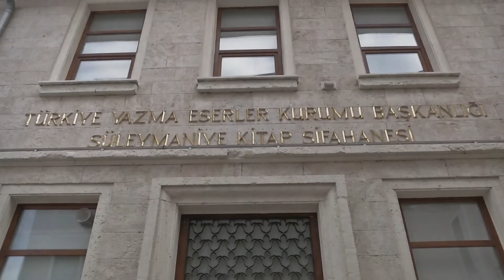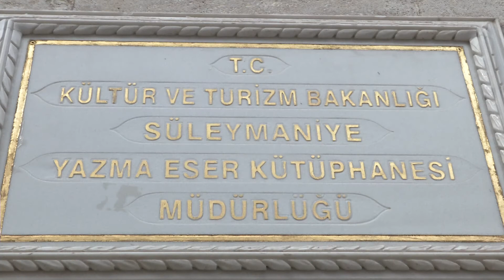TÜRKİYE YAZMA ESERLER KURUMU YENİ DÖNEMDE İLKLERE İMZA ATACAK